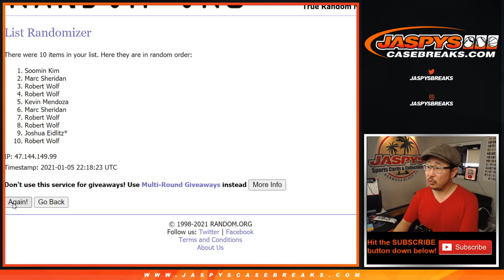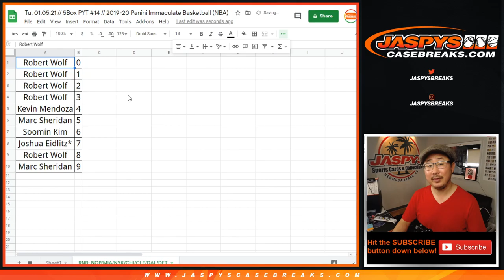RNB: NOP/MIA/etc // Tu, 01.05.21 // PYT #14 // 2019-20 Panini Immaculate Basketball (NBA)